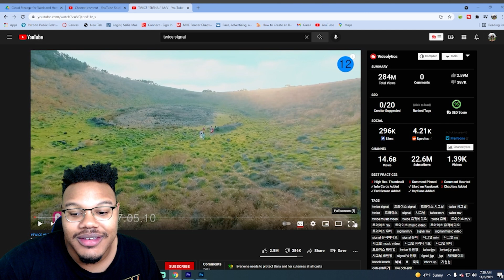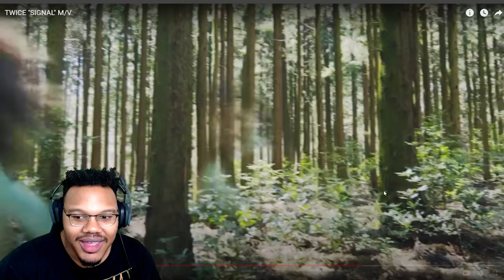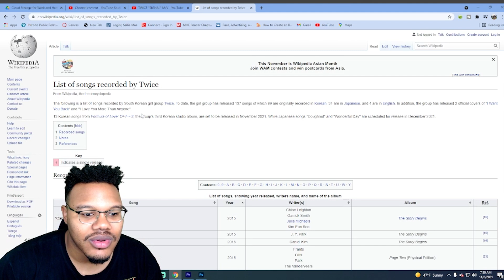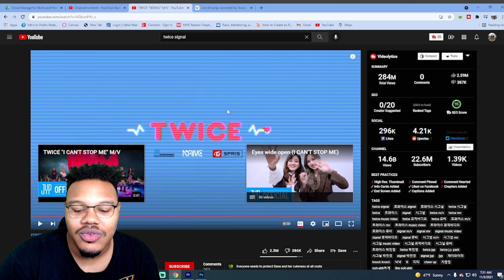WHAT DID I JUST WATCH!! | TWICE "SIGNAL" M/V REACTION!!